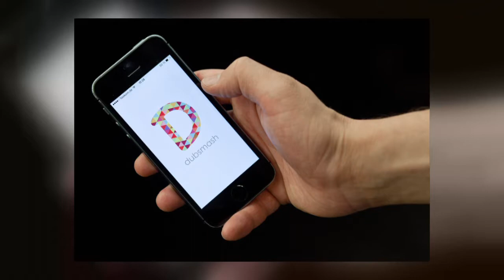മലയാളത്തിലെ മികച്ച ഡബ്‌സ്മാഷുകൾ | Top Malayalam Actors Dubsmash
ഹായ് ഓൾ ... നമ്മുടെ ഡബ്‌സ്മാഷ് ഗ്രൂപ്പിലേക്കു എല്ലാവര്ക്കും  സ്വാഗതം

നമുക്ക് ഓരോരുത്തർക്കും അനേകം കഴിവുകളുണ്ട്. അതേസമയം, അനേകം പോരായ്മകളും ദൗർബല്യങ്ങളുമുണ്ട്. ചിലർ തങ്ങൾക്കു ലഭിക്കാതെപോയ കഴിവുകളെ ഓർത്ത് നിരാശയിൽ മുഴുകുന്നു. അതുകാരണം ഉള്ള കഴിവുകൾകൂടി തുരുമ്പെടുത്ത് പോകുന്നു. അവർ തങ്ങളുടെ ഉള്ളിലിരിക്കുന്ന മഹത്തായ നിധിയെ പ്രയോജനപ്പെടുത്താതെ പാഴാക്കിക്കളയുന്നു.

സമൂഹമാധ്യമത്തിൽ സെൽഫി പോലെ ഹിറ്റായ മറ്റൊരു സംഗതിയാണ് ഡബ്സ്മാഷ്. അഭിനയത്തോട് ആവേശമുള്ളവരൊക്കെ സിനിമാ ഡയലോഗുകൾക്കു ചുണ്ടുകൾ ചലിപ്പിച്ചും തകർത്തഭിനയിച്ചും തുടങ്ങി. ഫേസ്ബുക് തുറന്നാൽ ഇഷ്ടംപോലെ ഡബ്സ്മാഷുകൾ കാണാറുണ്ടെങ്കിലും അവയിൽ ചിലതു മാത്രമാണ് കിടിലൻ എന്നു തോന്നിക്കാറുള്ളത്. അത്തരത്തില്‍ ഉള്ള  അടിപൊളി ഡബ്സ്മാഷുകളാണ്  ഇപ്പോൾ സമൂഹമാധ്യമത്തിൽ...വൈറലാകുന്നത്.

മലയാളി ജീവിതത്തിന്‍റെ ഏറിയ പങ്കും സമൂഹമാധ്യമങ്ങളില്‍ ചുറ്റിത്തിരിഞ്ഞ വര്‍ഷം കൂടിയാണ് പോയി മറയുന്നത്. അവിടെ പല മട്ടിലുള്ള വാര്‍ത്തകള്‍ക്കൊപ്പം സംഭവപരമ്പരകള്‍ക്കൊപ്പം മലയാളി സഞ്ചരിച്ചു. ചിലപ്പോഴൊക്കെ ആ സോഷ്യല്‍ ചുമരുകള്‍ മനസ്സുനിറച്ചു. മറ്റു ചിലപ്പോള്‍ അതേ ചുമരുകള്‍ മനസ്സ് മുഷിപ്പിക്കുകയും ചെയ്തു.

രാഷ്ട്രീയവും സിനിമയും ജീവിതവും പ്രളയവും എഴുത്തും സാമൂഹ്യജീവിതവും ഇഴ ചേര്‍ന്ന് കിടക്കുന്ന ആ ഓള പരപ്പിലേക്ക് ഒരു എത്തിനോട്ടമാണ് ഇവിടെ. കൂട്ടത്തോടെയുള്ള ആ ഓട്ടപ്പാച്ചിലുകള്‍ക്കിടെ ചില നന്‍മകള്‍ക്ക് കയ്യടികളും സ്നേഹവും ഇഷ്ടങ്ങളും വന്നുനിറയട്ടെ മറ്റു ചിലര്‍ക്ക് സ്നേഹനിരാസവും ചിലപ്പോഴെങ്കിലും ആക്ഷേപങ്ങളും ആവും ലഭിക്കുക. പക്ഷെ എന്തൊക്കെയായാലും എവരും നമ്മെ സന്തോഷിപ്പിച്ചു... ആ ഒരുപിടി കഴിവുകളിലേക്കുള്ള യാത്രയാവട്ടെ ഇത്... ജോയിൻ ചെയ്യൂ dubsmash ഡബ്‌സ്മാഷ് what's up..